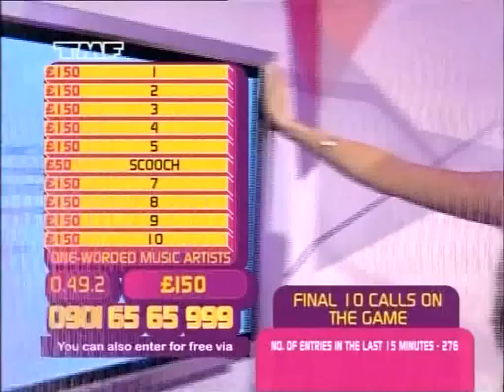St. Mirren's No.1 fan again (HQ)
A clearer version of Elle Dible and her devotion to St. Mirren F.C. Thanks to all the Saints fans who have boosted the hits on the original grainy version. KTF :-)